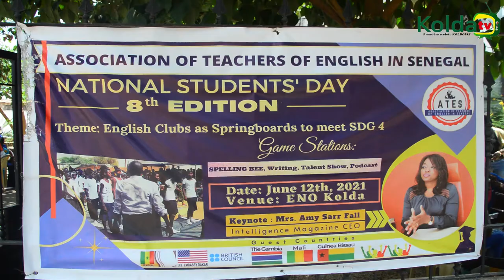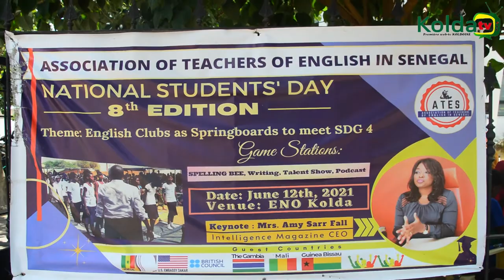KOLDA : Le Festival National des Clubs d’Anglais 8 ÉDITION NATIONAL STUDENTS'S DAY